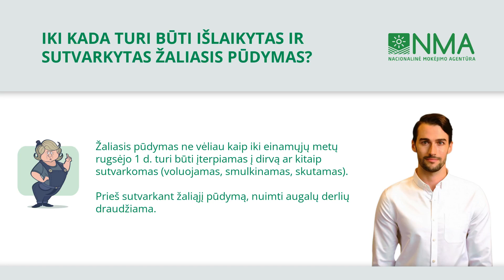Iki kada turi būti išlaikytas ir sutvarkytas žaliasis pūdymas?